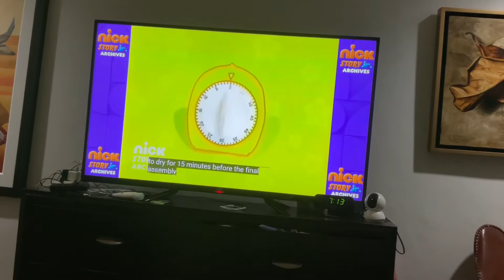Nick Jr: Moose & Zee Snuggle 🥰🤗 Pillows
Credit to Nickstory Jr. Archives